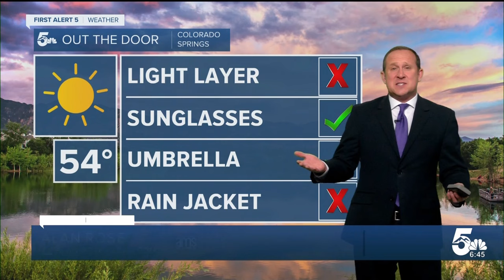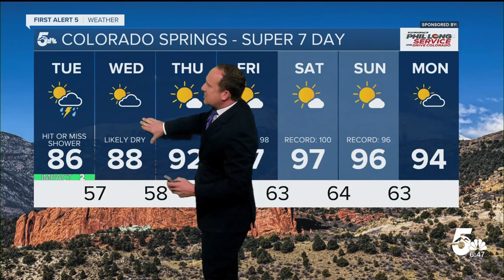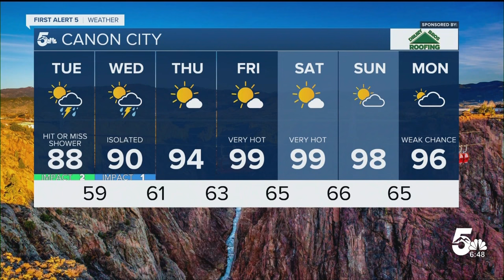Hit or miss showers Tuesday as temperatures start to climb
Temperatures will warm by around 10 degrees this afternoon, with dry skies on the Plains and a few showers for the mountains and I-25 corridor.